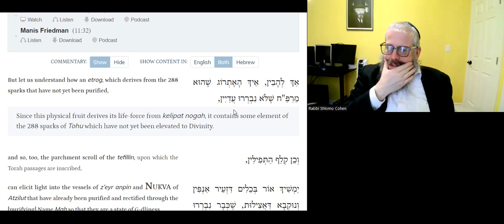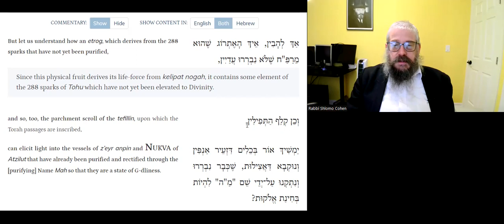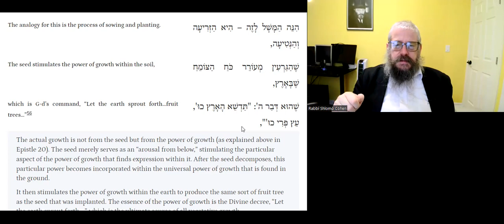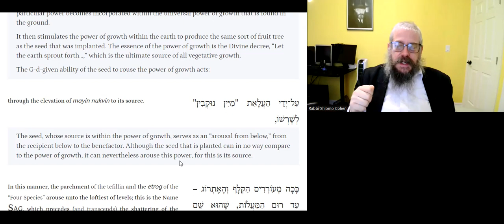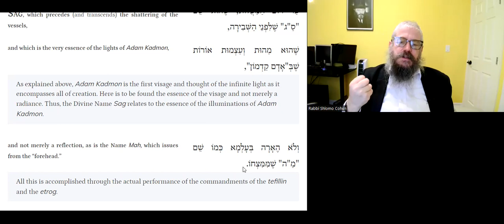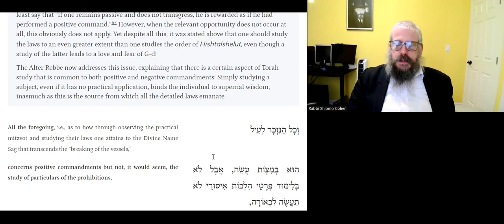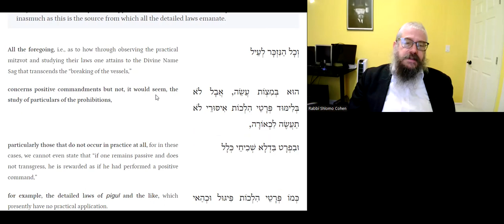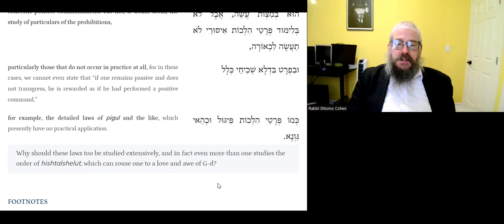HOW A SEED IN THE SOIL STIMULATES G-DLY POWER - Daily Tanya -393L- 8 Kislev - Kuntres Acharon 4-9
20 Minutes Daily Tanya class with Rabbi Shlomo Zalman Cohen
8 Kislev  (Leap Year)
    ח כסלו (מעוברת)
ספר התניא - קונטרס אחרון - להבין מ"ש בפרי עץ חיים 9